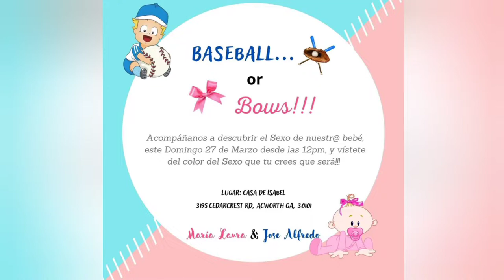GENDER REVEAL FUNNY VERSION (MARIA LAURA & JOSE ALFREDO) BASEBALL OR BOWS 3-27-2022